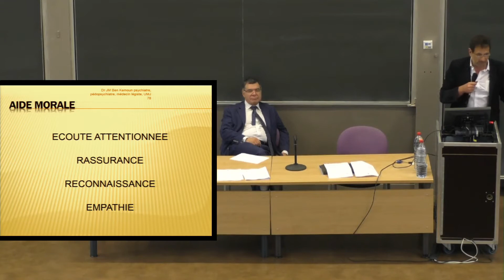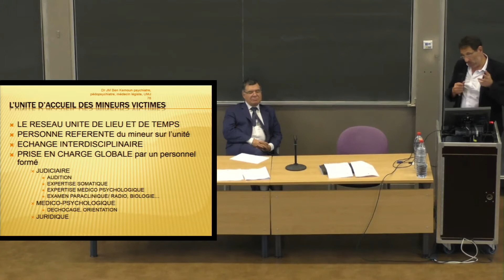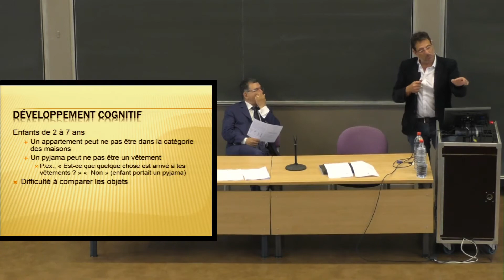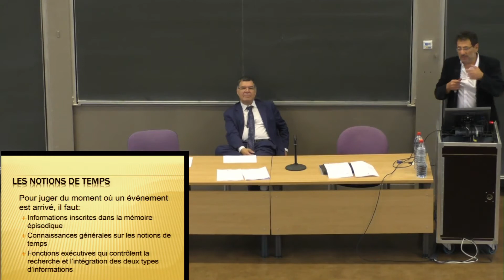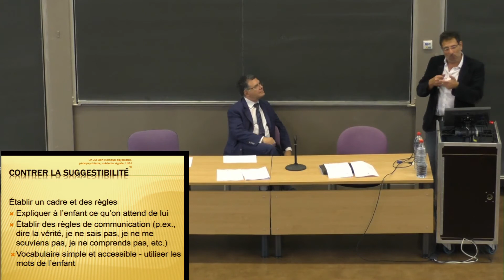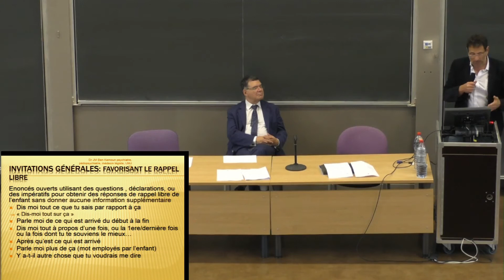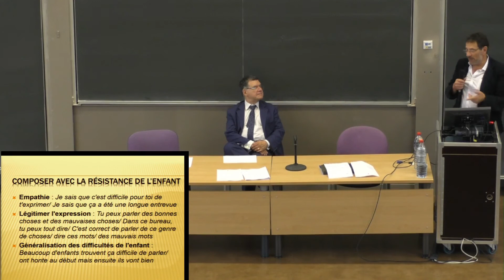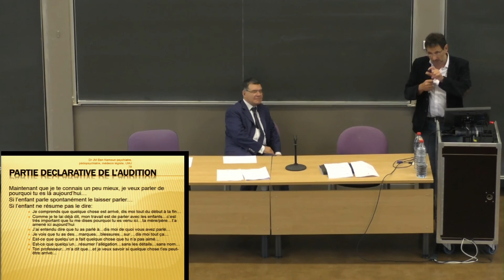Jean-Marc Benkemoun (pédopsychiatre UMJ Yvelines) - La technique de recueil de la parole de l’enfant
LES ENJEUX ÉTHIQUES DE L’EXPERTISE DES ENFANTS
Jeudi 7 juin 2018
Académie Internationale d'Éthique Médecine et Politiques Publiques